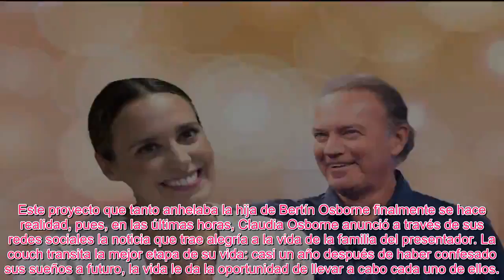🔥CLAUDIA OSBORNE ANUNCIA QUE SERÁ MAMÁ JUNTO A JOSÉ ENTRECANALES